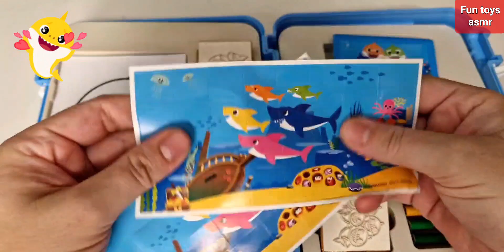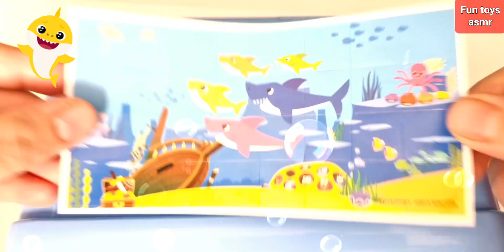BABY SHARK Satisfying Video ASMR.Set of stamps/conjunto de sellos/set di timbre.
Asmr video satisfying,thanku for watching  my video.